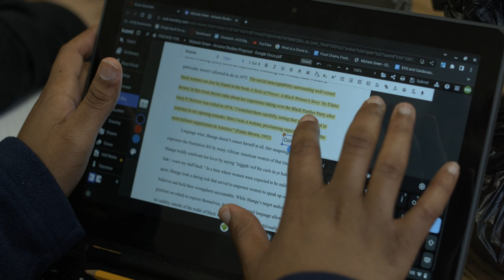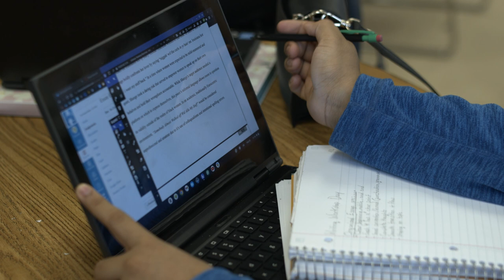A Level 5 Feature - The Howard School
The Howard School celebrates their Level 5 status.
Twenty-seven schools in Hamilton County earned Level 5 distinction. These outstanding results are a testament to the district's commitment to academic press and personalization, which allowed schools to narrow their focus in order to accelerate student learning. The TVAAS data affirms that as a district HCS is seeing accelerated student growth and improvements in student achievement, which support the district’s goals to decrease learning gaps and move more students to proficiency. As we head into the first full year of Opportunity 2030, we believe that our commitments to Every Student Learning and Every Student Belonging will continue to drive excellence in our classrooms.